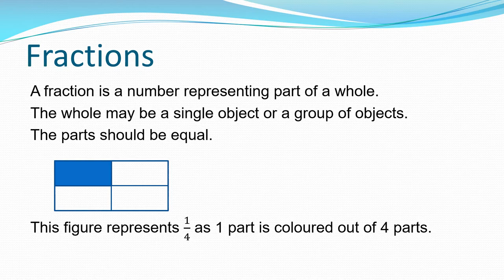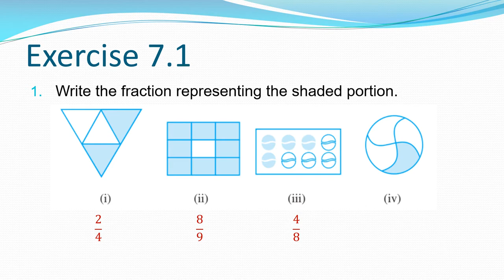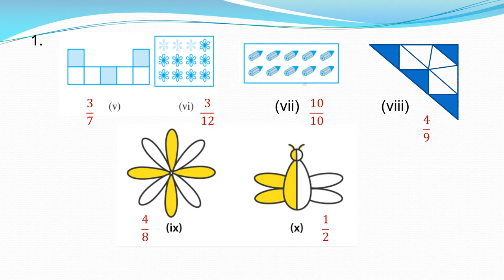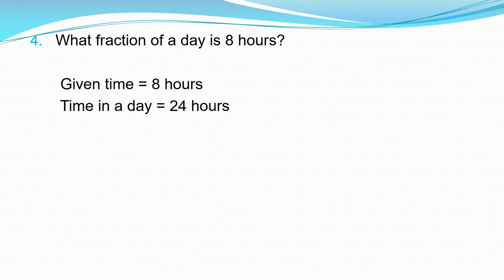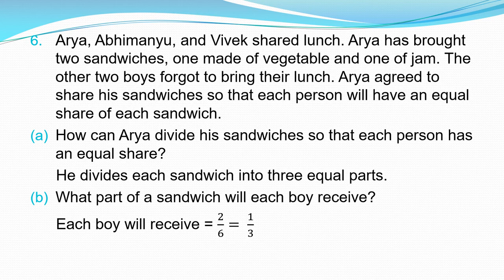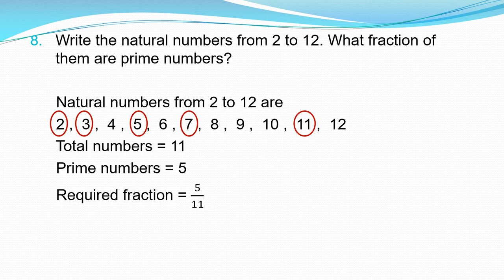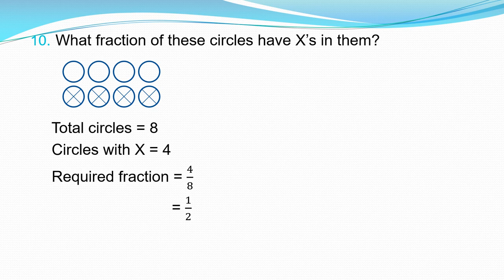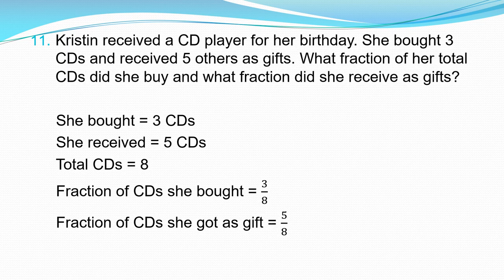CLASS6 Chapter7 Part1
CLASS6 Chapter7 Fractions
 Part1